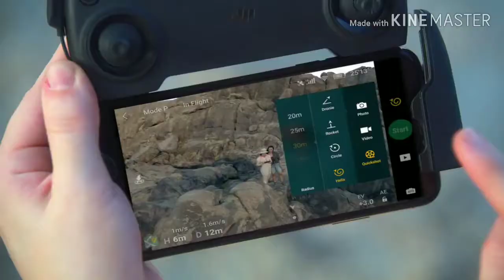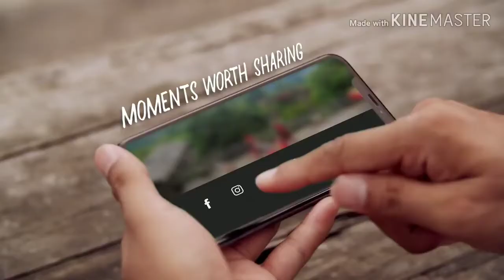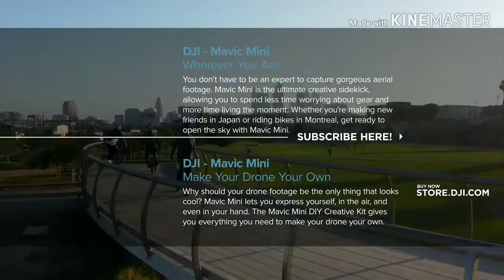Dji Mavic Mini Ultra Lightweight Drone by Open Review